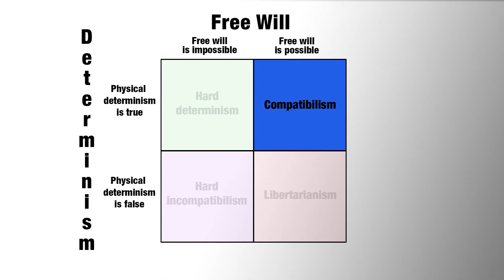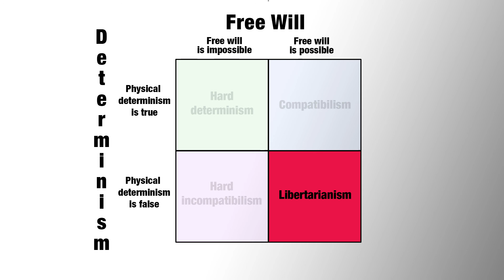2.5 Possible positions on free will